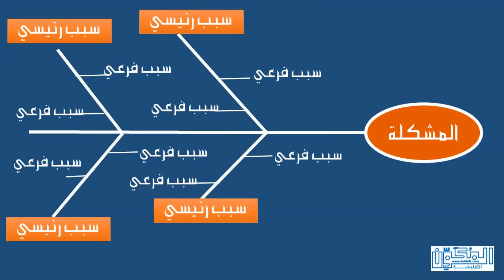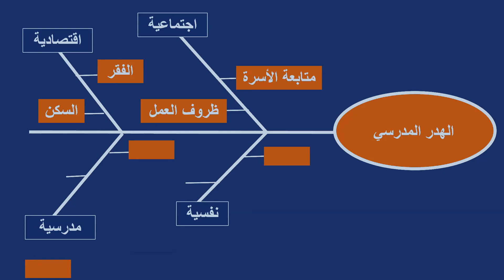حل المشكلات بتقنية إيشيكاوا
تقنية إيشيكاوا لتحليل المشاكل
الجيلالي لكتاتي
مكون معلوميات متخصص في وسائل الاعلام وتكنولوجيا الويب